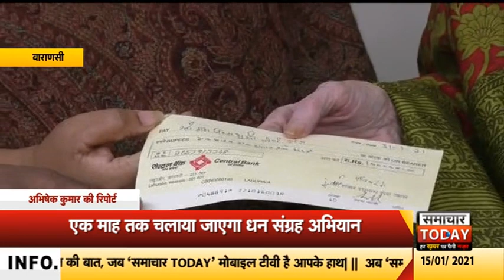वाराणसीः सबसे पहले मेयर मृदुला जायलवाल ने राम मंदिर के लिए किया अनुदान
15 जनवरी से श्रीराम मंदिर अनुदान धन संग्रह के लिए अनुदान वाराणसी में शुरु हो गया है। इसकी शुरुआत वाराणसी की पहली नागरिक मेयर मृदुला जायसवाल ने की हैं। उन्होंने मंदिर के लिए एक लाख एक हजार रुपये का अनुदान दिया है। श्री राम मंदिर धन संग्रह अभियान वाराणसी में एक माह तक चलाया जाएगा।महापौर मृदुला जायसवाल ने कहा कि ये अनुदान एक मेयर की तरफ से नहीं बल्कि पूर्व सांसद और मेयर मृदुला जायसवाल के ससुर स्वर्गीय शंकर प्रसाद जायसवाल के रघुनाथ सेवा न्यास की तरफ से है। कहा कि राम जन्मभूमि के आंदोलन की जो शुरुआत हुई थी ये उसके लिए एक छोटी सी कोशिश है। शंकर प्रसाद जायसवाल ने रामजन्म भूमि के लिए जो लड़ाई लड़ी थी वो आज स्वरुप ले रही है। महापौर ने पूरे शहर को लोगों से आग्रह करते हुए कहा कि सभी लोग राममंदिर के लिए अनुदान करें। इस मौके पर राष्ट्रीय स्वयं सेवक संघ के केंद्रीय कार्यकारिणी मंडल के सदस्य अजीत प्रसाद महापात्र ने कहा कि श्रीराम मंदिर के लिए किया जा रहा अनुदान सिर्फ धन संग्रह का विषय नहीं बल्कि श्रद्धा, भक्ति और समर्पण का विषय है।